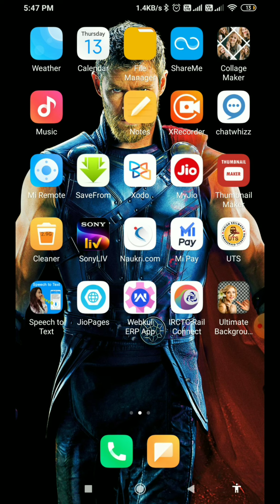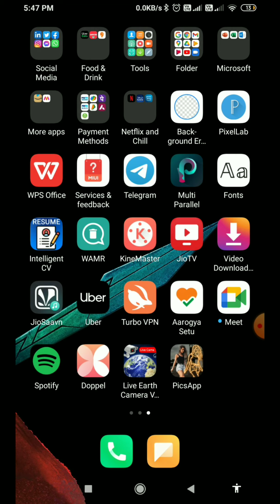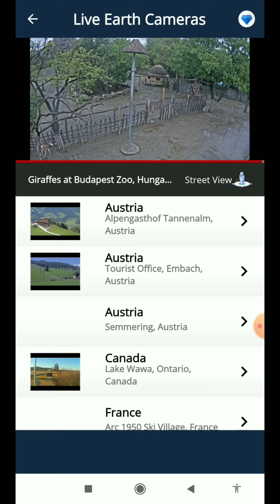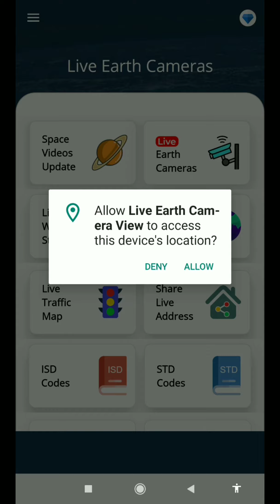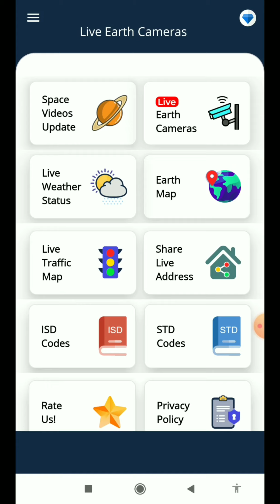इंटरनेट पर अपना गांव, घर Live देखे HD में || अंतरिक्ष से भारत कैसा दिखता है | Tips n Tricks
Download App:-

linked site.